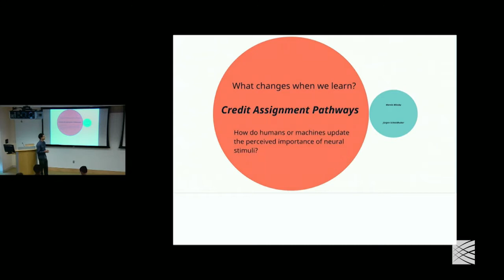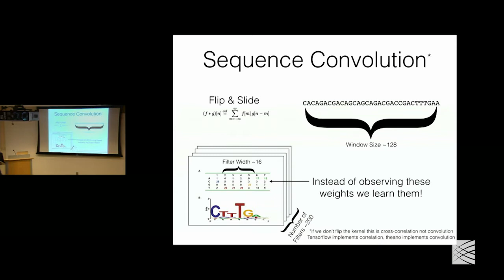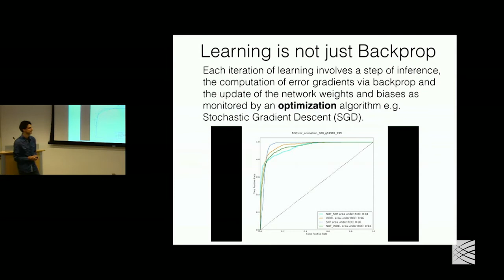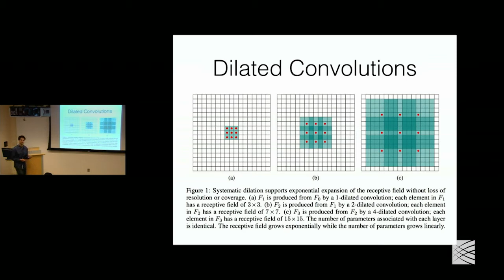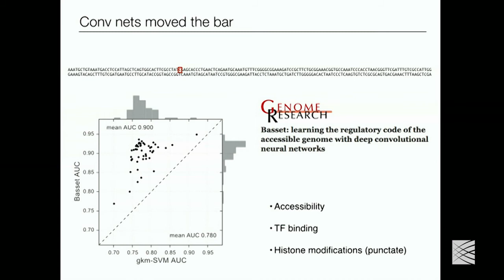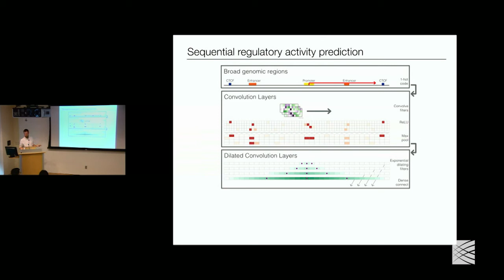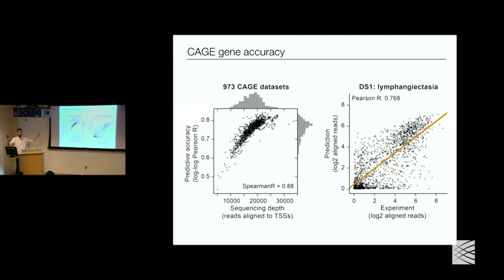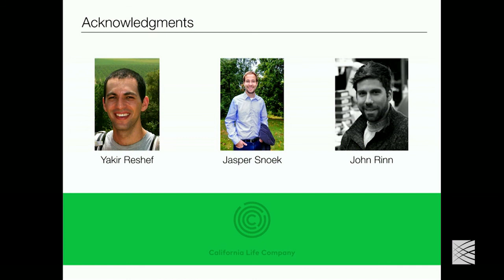MIA: David Kelley, Reading the rules of gene regulation from human noncoding genome; Sam Friedman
MIA Meeting:

David Kelley
Calico Labs

Reading the rules of gene regulation from the human noncoding genome

Abstract:  Functional genomics approaches to better model genotype-phenotype relationships have important applications toward understanding genomic function and improving human health. In particular, thousands of noncoding loci associated with diseases and physical traits lack mechanistic explanation. I'll present a machine-learning system to predict cell type-specific epigenetic and transcriptional profiles in large mammalian genomes from DNA sequence alone. Using convolutional neural networks, this system identifies promoters and distal regulatory elements and synthesizes their content to make effective gene expression predictions. I'll show that model predictions for the influence of genomic variants on gene expression align well to causal variants underlying eQTLs in human populations and can be useful for generating mechanistic hypotheses to enable GWAS loci fine mapping.

Samuel Friedman
Broad Data Sciences Platform

Primer: Classifying genomic sequences with convolutional neural networks

Abstract:  Initially developed for image processing, Convolutional Neural Networks (CNNs) have been applied to genomic data with promising results. This primer will trace some of the history of neural networks with an eye towards the practical lessons learnt along the way. Then building on the idea of the Position Weight Matrix as a motif detector we will explore exactly what convolution means when applied to a DNA sequence. While drawing examples from computer vision and natural language processing, our focus will be on the application of CNNs to genomic data. Lastly, we will cover recent advances in CNNs including residual connections and dilated convolutions.